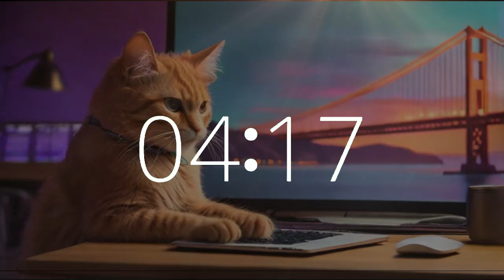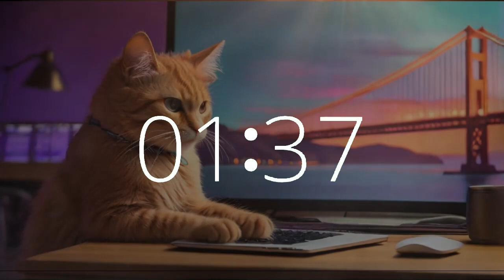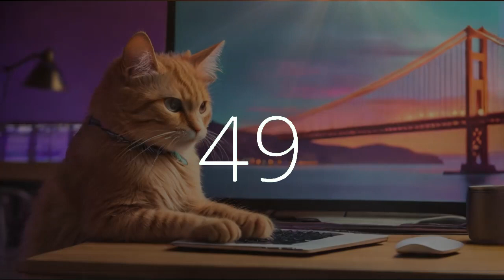25 minute timer, motivating music, the coding cat